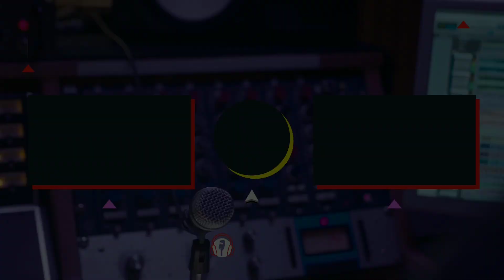PETE DAVIDSON FALA SOBRE SUA DEPRESSÃO | LEGENDADO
Em uma entrevista com CThaGod, Pete Davidson fala sobre sua depressão e o que ajuda ele a lidar contra, não perca! ✎